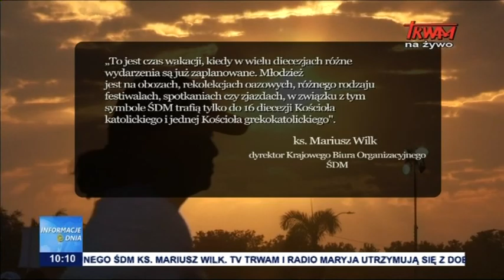Symbole ŚDM w Polsce